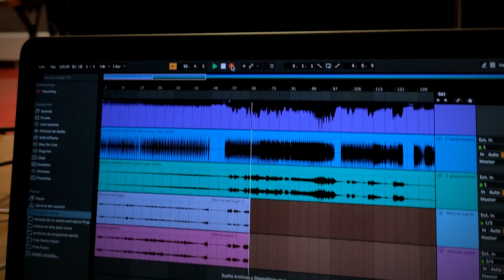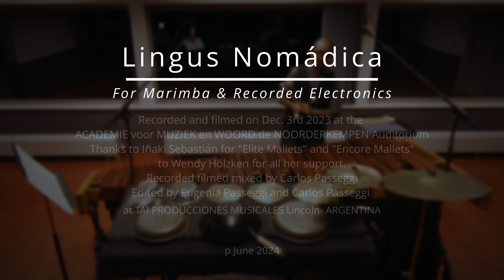Lingus Nomádica (for marimba & electronics) Juan Carlos Bonifaz & Carlos Passeggi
Lingus Nomádica is a composition by Carlos Passeggi, written for the Belgian-Mexican percussionist Juan Carlos Bonifaz. It is for marimba, recorded electronics and set of kitchen elements used as percussion instruments. It is based on 16 traditional tongue twisters from different cultures and languages recorded by Juan Carlos Bonifaz between 2004 and 2020. In addition, he himself wrote an original tongue twister for the piece which is also included. It is performed by Juan Carlos. The recording was made on 3 December 2023 in the auditorium of the "Academie voor Muziek en Woord de Noorderkempen" in Baarle Hertog Belgium. It was mixed at TAI music productions Lincoln Argentina during June 2024. The video was edited by Eugenia Passeggi and Carlos Passeggi. Thanks to Iñaki Sebastian for "Elite mallets" and "Encore mallets" and to Wendy Hölzken for all her support.

Performed by Juan Carlos Bonifaz Composed by Carlos Passeggi. Recorded, mixed and produced by Carlos Passeggi

To listen and purchase the sheet music and audio tracks for the performance of Lingus Nomádica:

Nomádica es una composición de Carlos Passeggi, escrita para el percusionista belga-mexicano Juan Carlos Bonifaz. Es para marimba, electrónica grabada y set de elementos de cocina utilizados como instrumentos de percusión. Está basada en 16 trabalenguas tradicionales de diferentes culturas e idiomas grabados por Juan Carlos Bonifaz entre 2004 y 2020. Además él mismo escribió un trabalenguas original para la obra que también esta incluido. Esta interpretada por Juan Carlos. La grabación fue realizada el 3 de diciembre de 2023 en el auditorio de la “Academie voor Muziek en Woord de Noorderkempen” en Baarle Hertog Bélgica. Fue mezclado en TAI producciones musicales Lincoln Argentina durante Junio de 2024. El video fue editado por Eugenia Passeggi y Carlos Passeggi. Gracias a Iñaki Sebastian por “Elite mallets” y “Encore mallets” y a Wendy Hölzken por todo su apoyo.

12/6/24 Interpretada por Juan Carlos Bonifaz y Compuesta por Carlos Passeggi

Para adquirir la partitura, y los tracks de audio para la interpretacion de  de Lingus Nomádica: